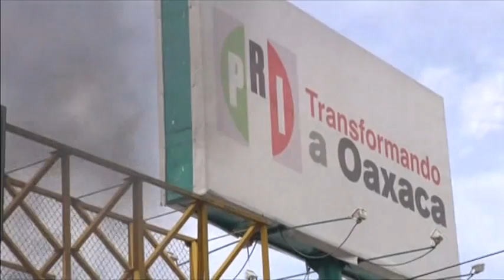4217 MEXICO-ELECTIONS PREVIEW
4217 MEXICO-ELECTIONS PREVIEW